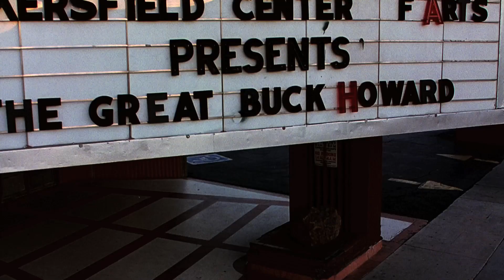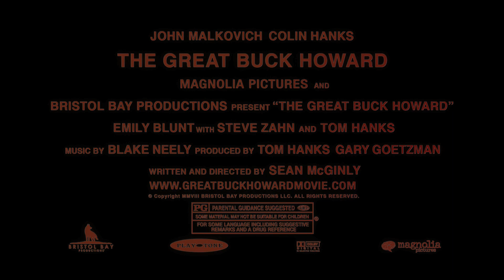The Great Buck Howard (2008) official trailer [1080p HD]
A young man, much to the chagrin of his father, becomes the new assistant to an illusionist in decline.